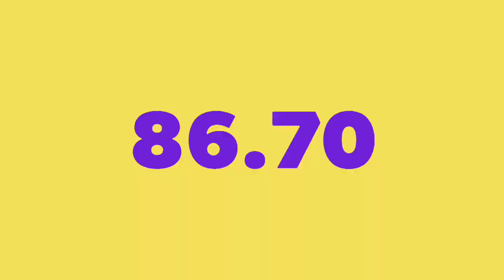Top 10 Most Expensive Bikes || World's Expensive Bike || Best Bikes Models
Top 10 Most Expensive Bikes || World's Expensive Bike || Best Bikes Models ‎@Top 10 Unique
In this video we have to collect top 10 most expensive bikes motorcycle in India.

Here 👇 is the list and information

No.10
2019 Kawasaki Ninja H2

Price - Rs 34.99 lakh

While Rs 34.99 lakh may seem like a lot, it makes the Ninja H2 the most affordable motorcycle on this list. For 2019, the hypersport motorcycle gets a new intake system, ECU, tyres, brakes and lot more. Grabbing the headlines is its 31hp hike in power, which now stands at 231hp.

No.9
Indian Chieftain Limited

Price - Rs 39.19 lakh

The Chieftain line of motorcycles is Indian’s equivalent of the Harley Davidson Touring range – massive motorcycles made to conquer highways – and the Chieftain Limited is the most expensive one of the lot. The 2019 Chieftain Limited features the Ride Command system that the brand claims has the largest screen, and the fastest and most customisable user interface on two wheels.

No.8
2019 Kawasaki Ninja H2 Carbon

Price - Rs 41.79 lakh

If even the H2 isn’t exclusive enough for you, Kawasaki has another bike that takes it up a notch (or two). Dubbed the H2 Carbon, this bike has a carbon-fibre upper-cowl that adds to its visual drama. It is powered by the same engine fitted on the 2019 Ninja H2 which makes 231hp and 141.7Nm of torque.

No.7
Indian Roadmaster

Price - Rs 42.15 lakh

The Roadmaster is the Springfield manufacturer’s take on a cross-country cruiser. It gets a touchscreen Ride Command system, an electric front screen, adjustable footboards, keyless ignition, heated grips and heated seats.

No.6
Harley-Davidson CVO

Price - Rs 50.53 lakh

This is the most expensive motorcycle sold by ‘The Company’. 'CVO' stands for Custom Vehicle Operations and the motorcycle exclusively gets the manufacturer's most powerful engine – the 1,923cc Milwaukee Eight 117 – along with heated seats, heated grips, an audio system, Bluetooth headsets

No.5
Ducati Panigale V4 Speciale

Price - Rs 51.8 lakh

The standard Panigale V4 offers more performance and style than most people will require. However, Ducati seem to have felt otherwise because this is the Panigale V4 Speciale – an even more special Panigale V4.

No.4
Ducati Panigale V4 R

Price - Rs 51.87 lakh

The Panigale V4 R is the homologated version of the already-manic Panigale V4. The 998cc motor (the stock Panigale V4 features a 1,103cc engine) is a derivative of the Ducati Desmosedici GP racer – with identical bore and stroke – and churns out a whopping 221hp at 15,250rpm and 112Nm of peak torque at 11,500rpm

No.3
Ducati Panigale V4 25° Anniversario 916

Price – Rs 54.90 lakh

This limited-edition Panigale V4 celebrates 25 years of the company’s iconic 916. Called the Panigale V4 25° Anniversario 916, the motorcycle is limited to 500 units and is the most expensive iteration of the V4. The Ducati 916 is accountable for some of Ducati’s most impressive racing statistics – 120 race wins

No.2
2019 Kawasaki Ninja H2R

Price - Rs 75.80 lakh

The maddest bike in the H2 stable is also the second-most expensive bike on sale in India – and by a considerable margin. The numbers on the H2R are almost beyond belief – a stratospheric 326hp (with Ram Air) and 165Nm of torque – all from just a 998cc supercharged engine. Fortunately (or unfortunately) the H2R isn’t a street-legal motorcycle – primarily because it comes shod with slick tyres – so buyers can use it only at the track.

No.1
BMW HP4 Race

Price – Rs 86.70 lakh

Topping the list is BMW Motorrad's most exclusive production motorcycle. Priced at Rs 85 lakh (ex-showroom), the BMW HP4 Race is the most expensive motorcycle on sale in India. What makes the elusive BMW motorcycle stand out in terms of looks is its extensive use of carbon fibre. It’s the first production bike in the world to offer a mainframe made entirely of carbon fibre, which weighs just 7.8kg.